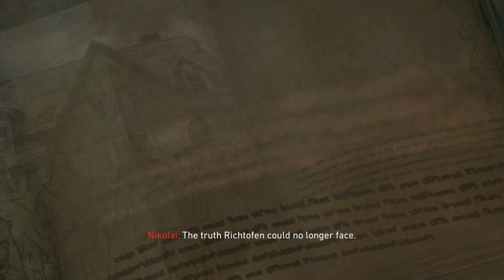Tag der Toten | INTRO | SOLO EASTER EGG ENDING CUTSCENE (Xbox One Black Ops 4 Zombies)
Here is the intro to Tag der Toten, as well as the Solo Easter Egg boss fight and ending cutscene for DLC 4 of Call of Duty Black Ops 4 Zombies on Xbox One X. Tag is a reimagining of Call of the Dead from Black Ops 1 and it is the final map of the Aether story. We play as the Victis crew (Samuel Stuhlinger, Abigail "Misty" Briarton, Marlton Johnson, and Russman).